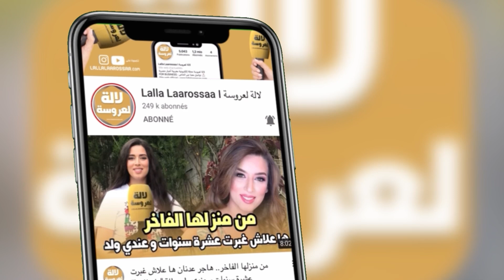عاجل.. دون بيغ يتحدى مغنيين الراب الجزائري أي رابور كلاشني وعجبني نعطيه 2 مليون درهم😱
عاجل.. دون بيغ يتحدى مغني الراب الجزائري  أي رابور كلاشني وعجبني نعطيه 2 مليون دينار